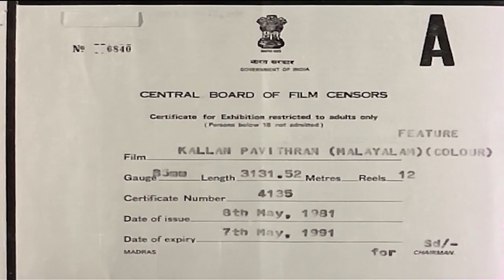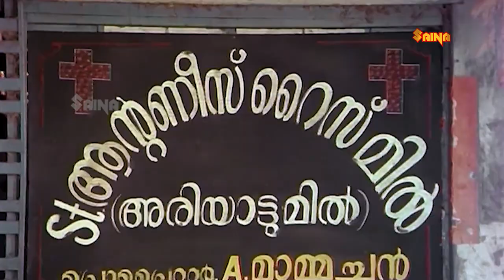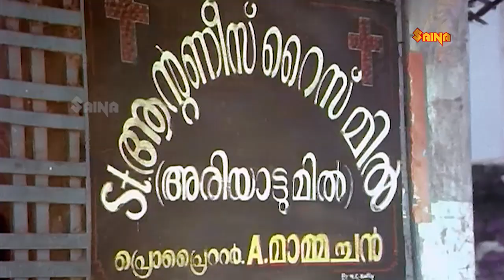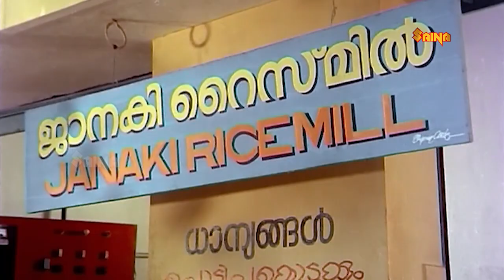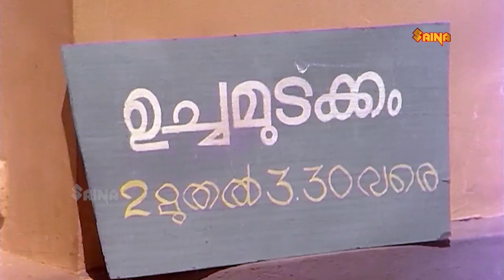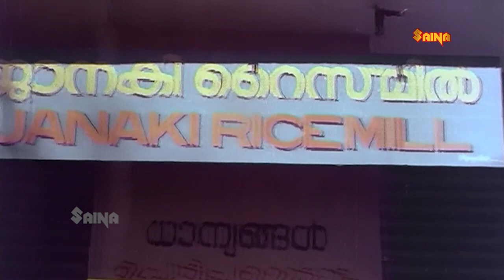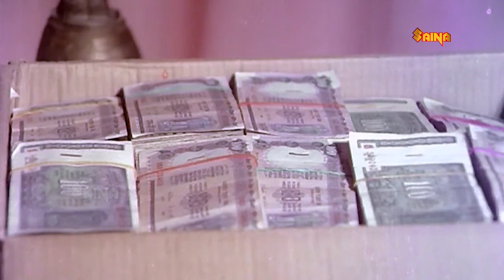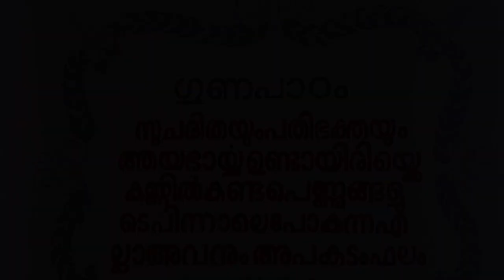Kallan Pavithran | Malayalam Full Movie 720p | Bharath gopi | Nedumudi Venu | Padmarajan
Kallan Pavithran is a 1981 Malayalam film written and directed by P. Padmarajan. It stars Nedumudi Venu, Adoor Bhasi and Bharath Gopi. The film is about a thief who meets a crooked merchant in the town and an incident occurring afterward changing his entire life. The film is based on Padmarajan's pre-published short story of the same name. This was also the first super hit film of Padmarajan as a director.